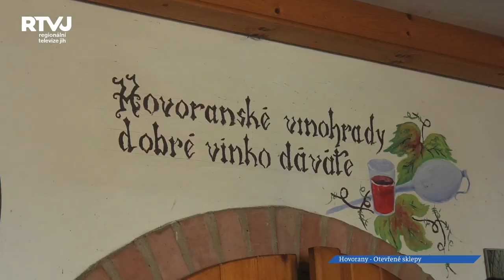Vinné sklípky v Hovoranech se i v létě hromadně otevřely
V polovině července se vinné sklípky v Hovoranech hromadně otevřely, aby mohly nabídnout návštěvníkům to nej z místních vinohradů. Organizátorem již 16.ročníku dne otevřených sklepů je Spolek Hovoranských vinařů, který byl založen v roce 2006 především z iniciativy mladých vinařů, na podporu a rozvoj vinařství v obci Hovorany. Kolik vinařů se letos věnovalo zhruba 8-mi stům návštěvníkům akce?